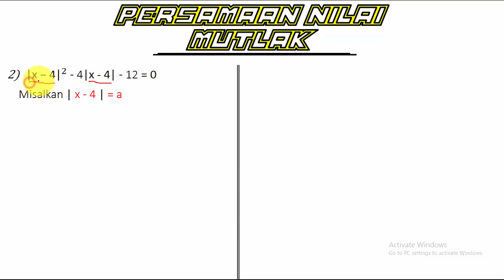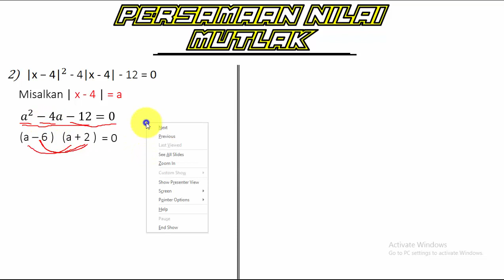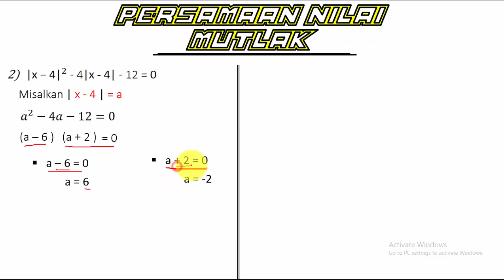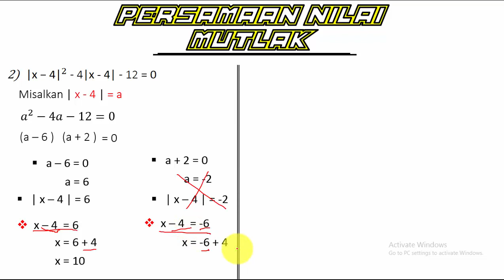Cara Mudah Selesaikan Soal Nilai Mutlak Bentuk Kuadrat Part 2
Pada vidio ini Fan Mathematic akan menjelaskan cara mudah dalam menyelesaikan soal persamaan nilai mutlak bentuk kuadrat matematika wajib kelas x sma.